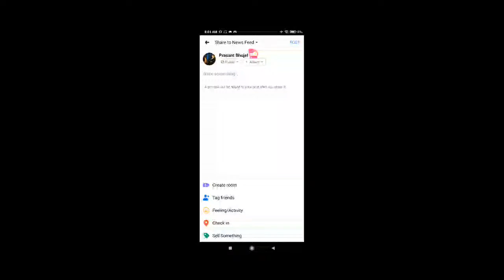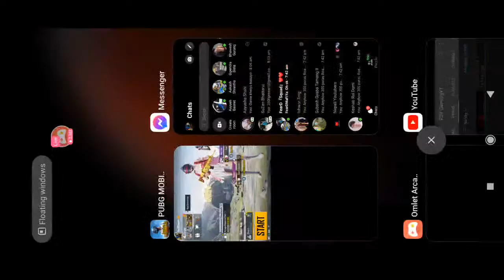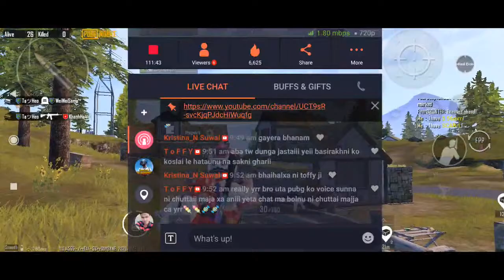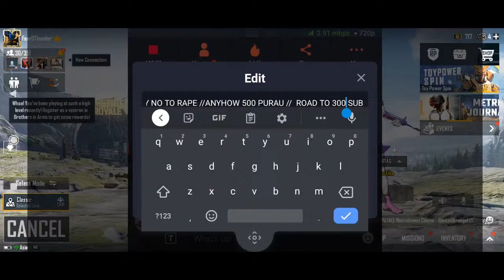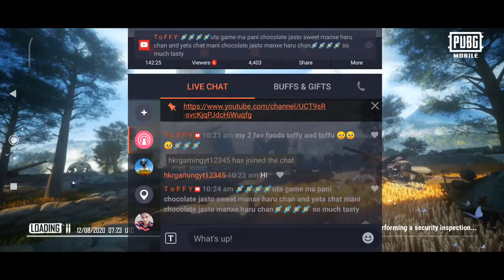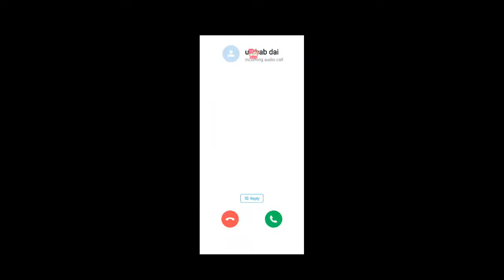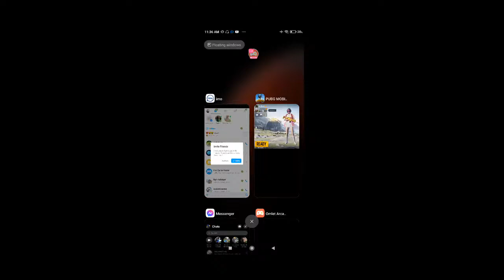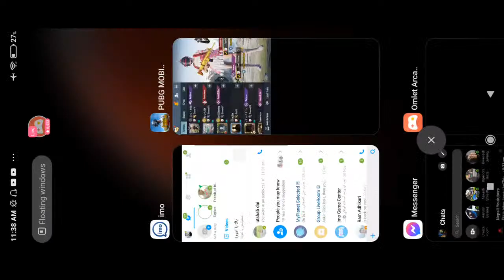SAY NO TO RAPE //ANYHOW 500 PURAU // ROAD TO 500 SUBSCRIBER GOAL